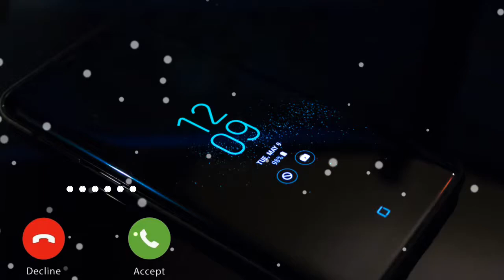New Sms Ringtone Phone Notification Messages Ringtone Audio status Video Status Mk Ringtone Audio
impressive PUBG Ringtone | Pubg Notification Ringtone New Pubg Message Ringtone | status

remix

Best YaariShayari| StatusNew| Poetry| Whatsapp status Youtuber|mkringtone |2021|